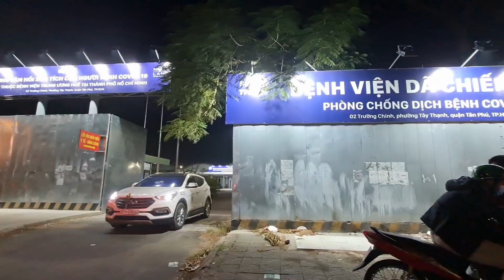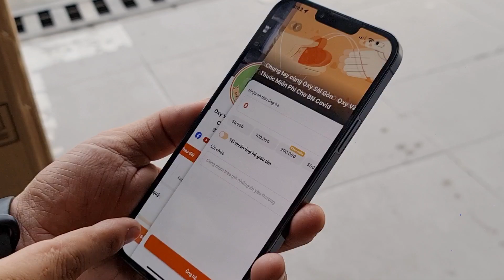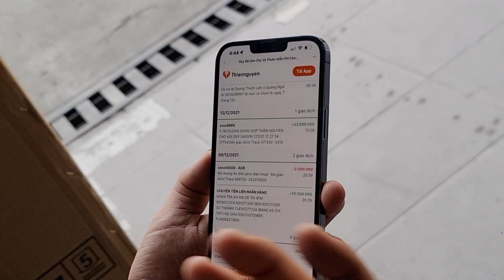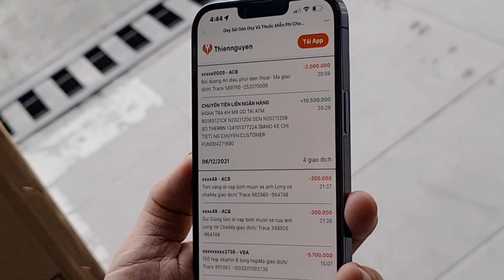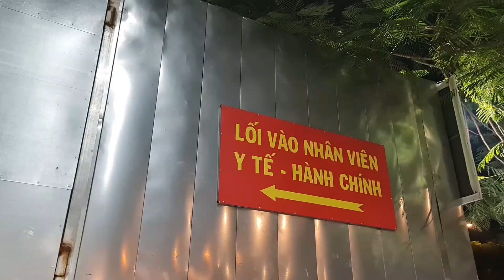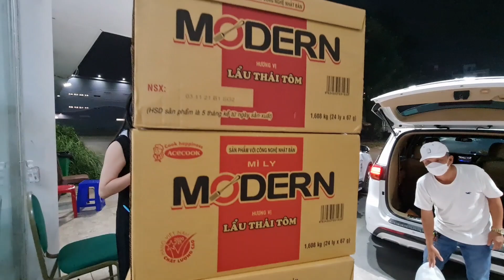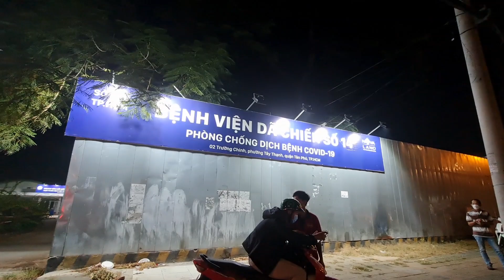Vào thăm bệnh viện típ lương thực đến BV "nhiệt đới " Dã Chiến Số 14